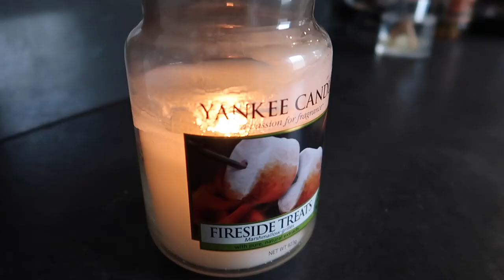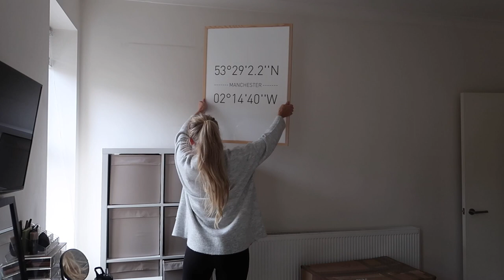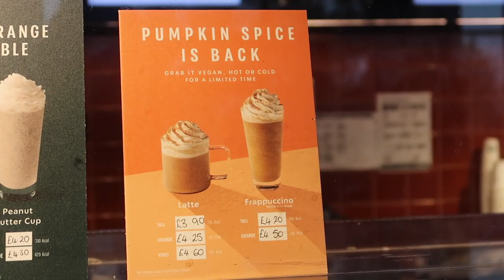MOVING VLOG 1 | PACKING UP OUR LIVES & MOVING INTO OUR NEW HOME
I headed to the Trafford Centre today to check out what's new in Primark! They have the new Primark Wellness section which I love and I even spotted some Christmas finds!!! I also popped into The White Company, Selfridges & Costco so sit back, relax and enjoy!
OTHER VIDEOS YOU MIGHT LIKE:
P R   C O N T A C T